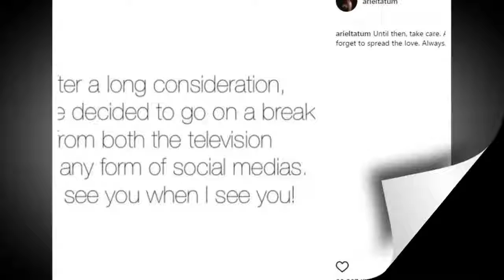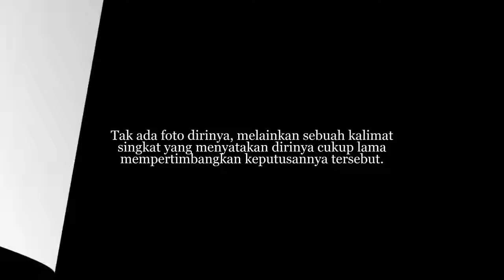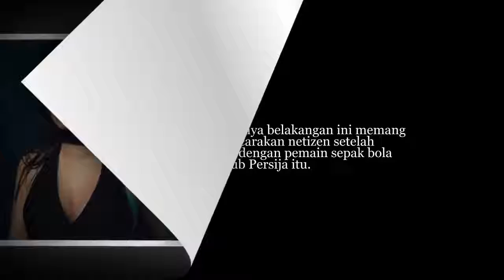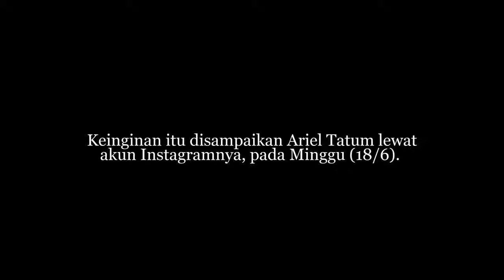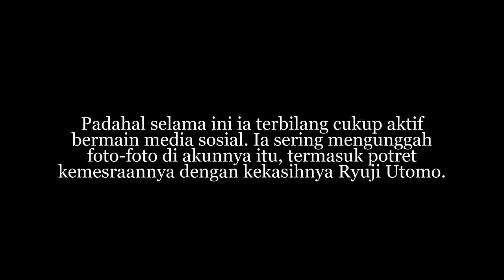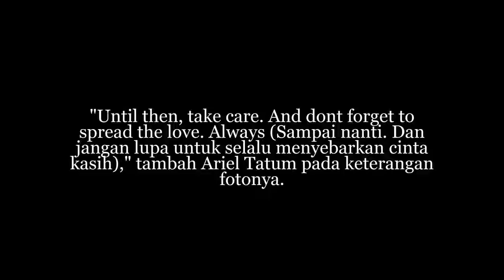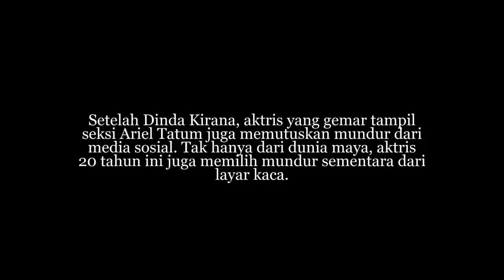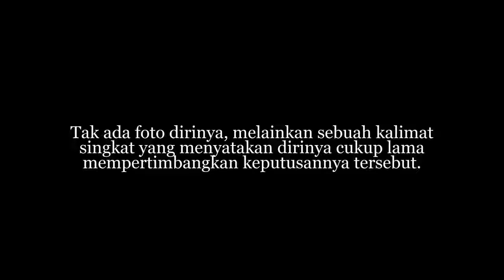Nggak Nyangka ! Ternyata Ini Alasan Ariel Tatum Mundur dari TV dan Media Social…